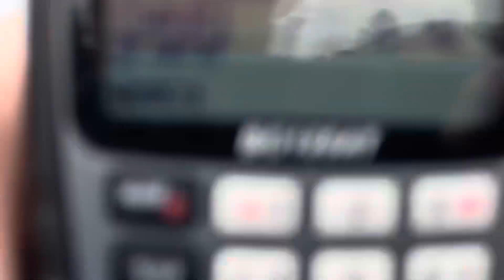Norfolk & Western 475 Post-Wreck November 6th 2022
After a year, and with my picture of N&W 475 post-wreck being posted on DeviantArt, I have decided to release the video from where the screenshot was taken. It's not my best work; I didn't have a tripod at the time, but it's not too painful. Thanks to the guys at the Strasburg Rail Road; they did a great job getting N&W 475 operational again.